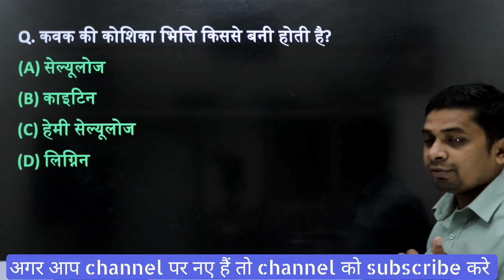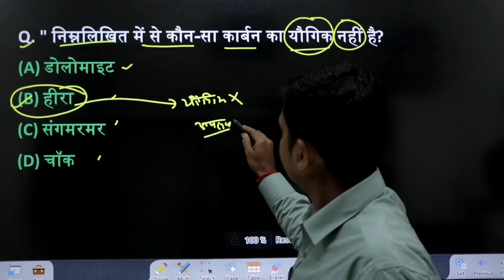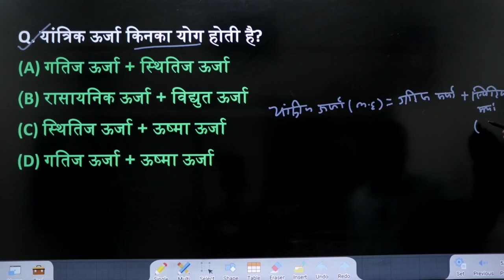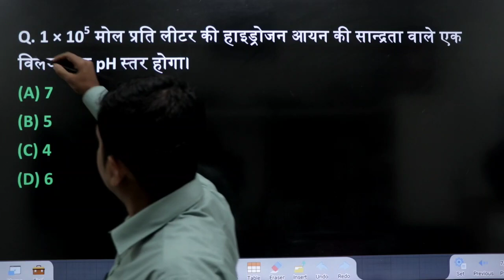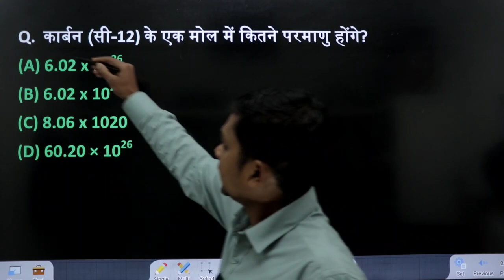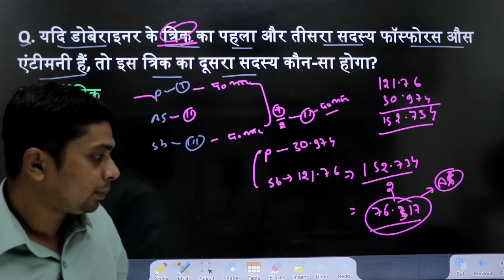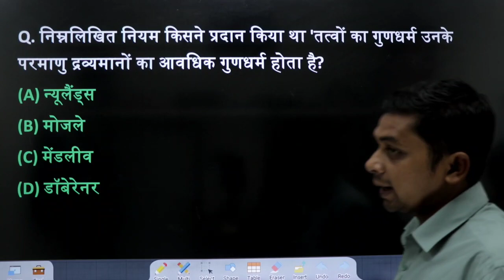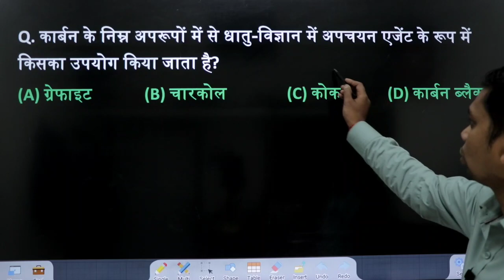Railway ALP SCIENCE 2023 | railway new vacancy update | Practice-3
rrb alp science strategy
rrb alp technician science
basic science
rrb alp science

basic science
rrb alp science

basic science
rrb alp science

basic science
rrb alp science

basic science
rrb alp science

basic science
rrb alp science

basic science
rrb alp science

basic science
rrb alp science

rrb alp
railway vacancy 2023
science by rakesh yadav
rakesh yadav science
and study

basic science
rrb alp science
rrb alp
railway vacancy 2023
rakesh yadav science
and study